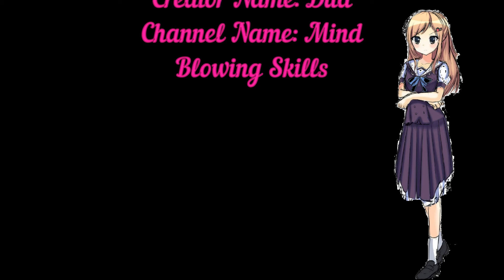14 August Special | Pakistan Independence Day | My Best Speech Ever | Mind Blowing Skills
Hi veiwers! Its me your host Dua and today was my country Pakistan's Independence Day so i thought i should do a lovely speech on it. So i did it by my first animated character. And the voice is mine i just changed its pitch. In further videos, i will soon tell you the name of the character too.